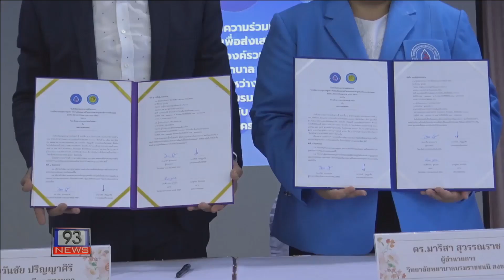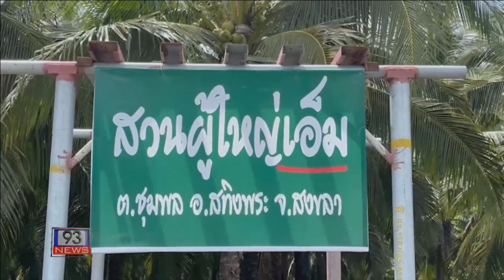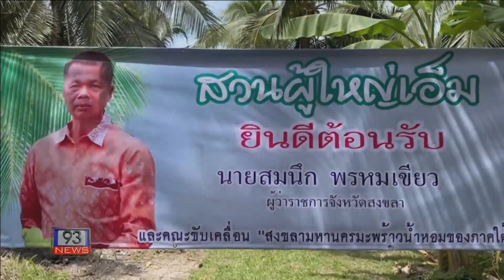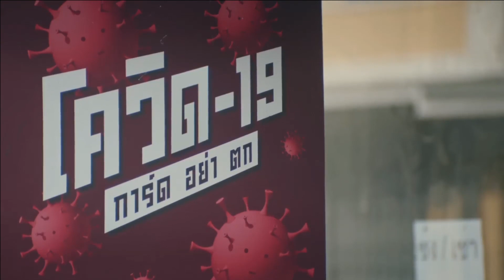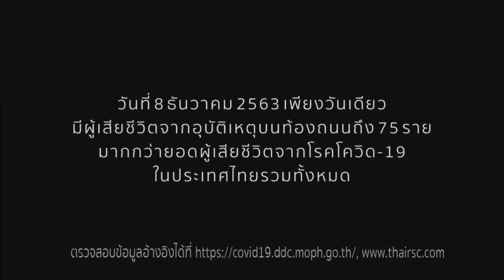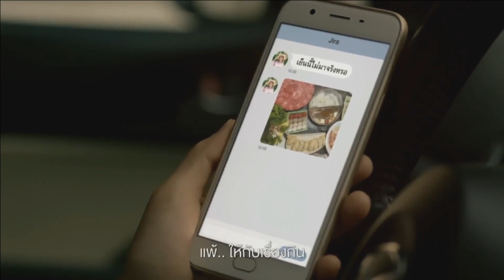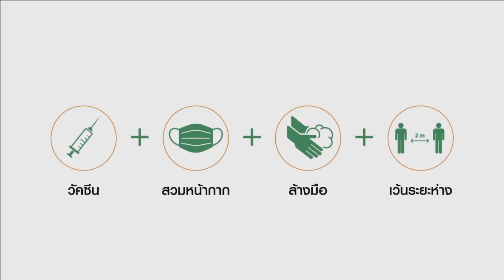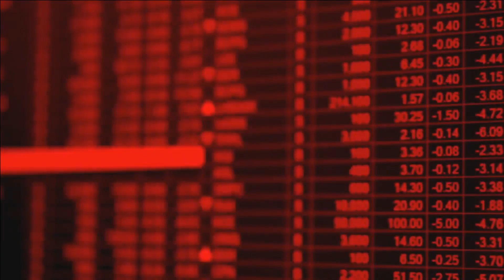93 NEWS ประจำวันที่ 21-02-67